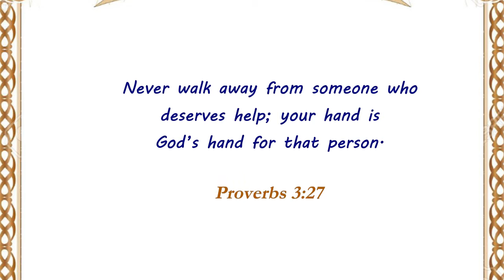DAY 266: Be A Good Samaritan - Devotions for Boys - Veggie Tales - Read Aloud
2-minute devos for boys!  Quick and easy to understand.  Includes daily prayers for boys and fun tips for both children and parents to do together.  (Ages 5-8)
Bible Verse:  Proverbs 3:27